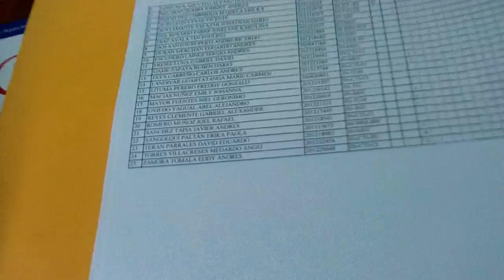#1 CSECT: entrega pases delegados ESPOL a ECOconstrucción y peticiones generales, 2012.09.12.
ESPOL CSECT: entrega pases a delegados ESPOL a ECOconstrucción y peticiones generales, 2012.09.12.

"Cuatro cosas es necesario extinguir en su principio: las deudas, el fuego, los enemigos y la enfermedad".
- Confucio

"Sólo la alegría es garantía de salud y longevidad".
- Santiago Ramón y Cajal

"El que quisiere tener salud en el cuerpo, procure tenerla en el alma".
- Francisco de Quevedo

"La investigación de las enfermedades ha avanzado tanto que cada vez es más difícil encontrar a alguien que esté completamente sano".
- Aldous Huxley

¿ Qué mismo es ECOconstrucción?
ECOconstrucción es el Primer Simposio Latinoamericano de Arquitectura y Construcción Sostenible a llevarse a cabo los días 12, 13 y 14 de septiembre de 2012 en la ciudad de Guayaquil, Ecuador. ECOconstrucción promueve el diseño y la construcción sostenible para que logren disminuir la huella ecológica y el impacto ambiental provocado por esta industria respondiendo a su vez a las diferentes realidades sociales en América Latina.

Se detallo el poder de los pases UCSG IPUR para asistir a las charlas y conferencias dentro de ECOconstrucción.